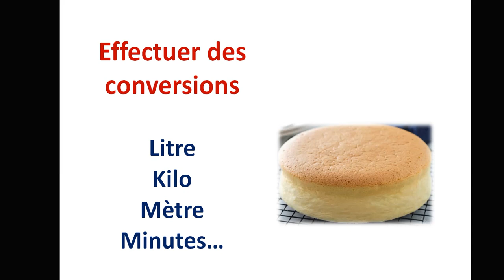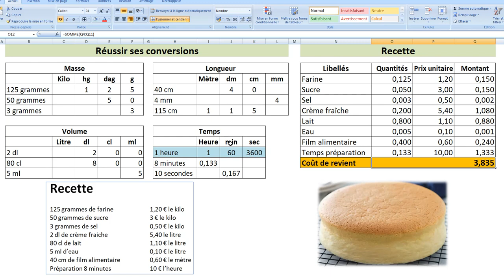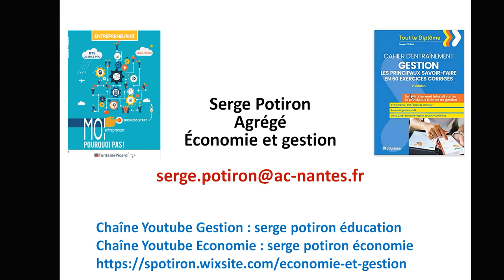Savoir convertir litre, mètre, kilo, heure...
Tuto expliquant comment convertir les litres, kilos, heures, minutes... pour effectuer des calculs de coûts